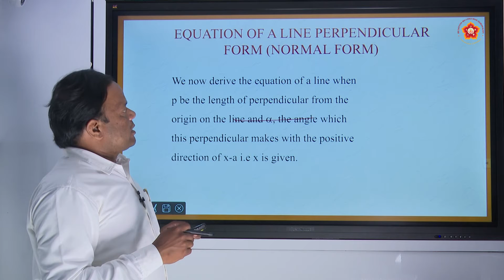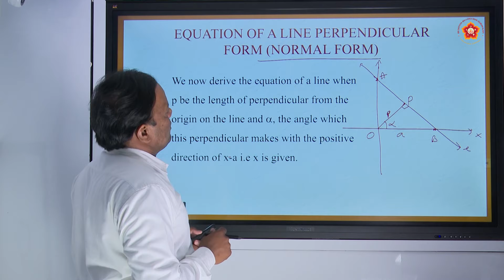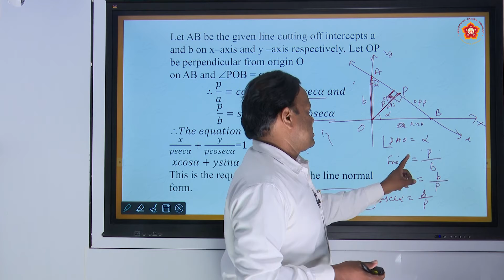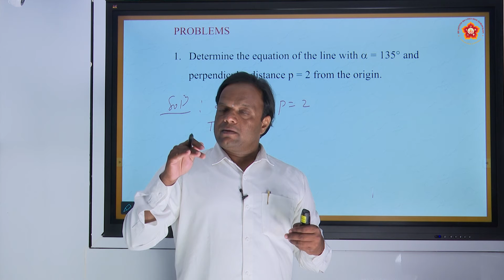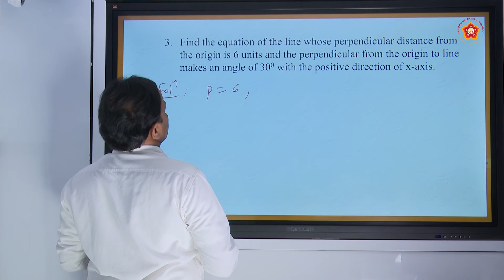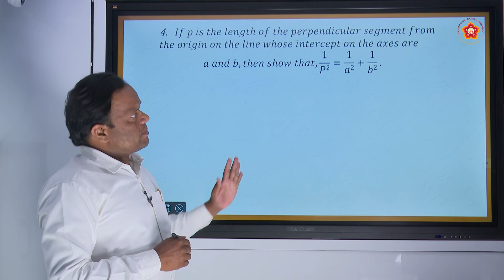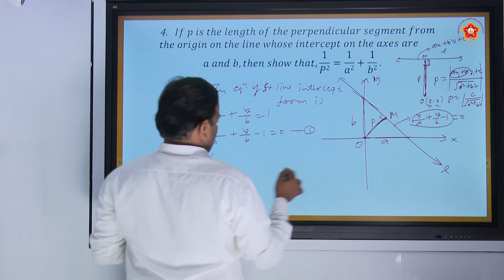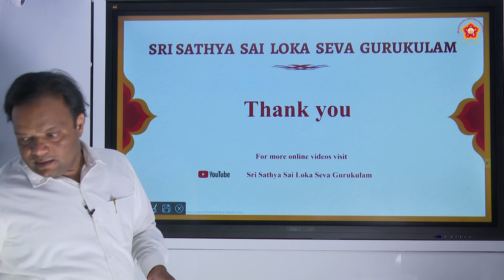Sr. Secondary | NIOS | Mathematics | Straight Lines | Part 6 of 16 | Sri Saikumar Kallur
Grade: Senior Secondary
Subject:  Mathematics
Syllabus: NIOS (National Institute of Open Schooling)
Chapter Name: Straight Lines

Contents of this video:
00:00 - Introduction about our Institution
00:25 - Commencement of Lesson
00:35 - Contents
00:57 - Equation of a line perpendicular form
17:56 - Problems